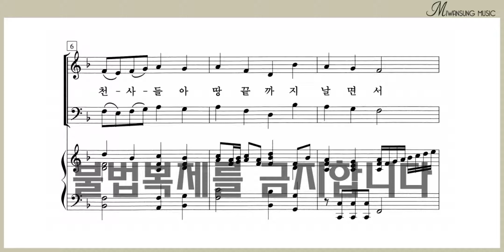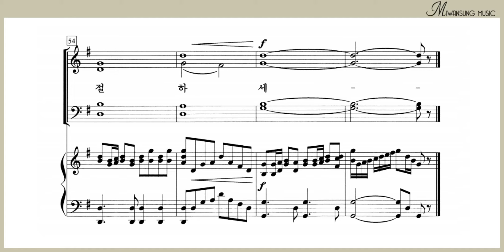영광 나라 천사들아 / 소프라노파트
쉽고 은혜로운 찬양 4집 / 영광 나라 천사들아 / 소프라노파트